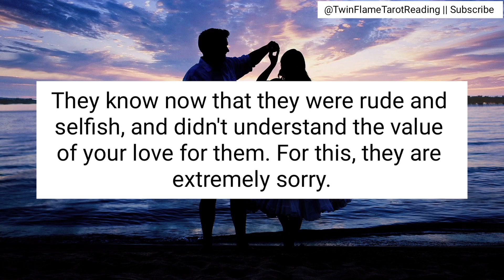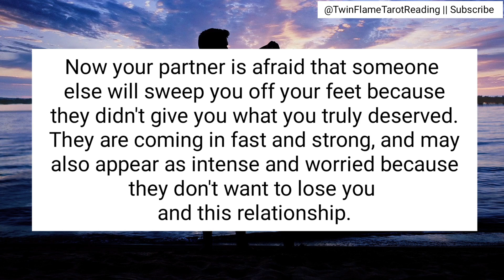They don't want to lose you and this relationship [Twin Flame Tarot Reading / DM TO DF]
Topics Cover :-
1) dm and df tarot reading
2) dm and df tarot reading today
3) dm to df tarot
4) twin flame reading today df to dm
5) tarot reading dm to df
6) df to dm tarot
7) df dm reading today
8) dm to df tarot today
9) dm twin flame reading today